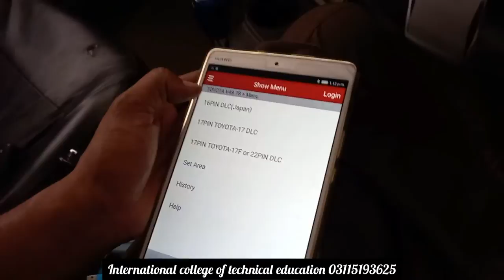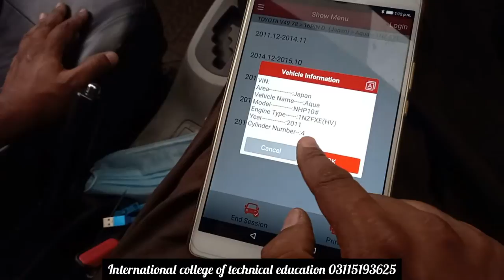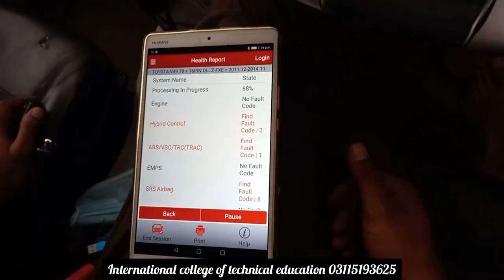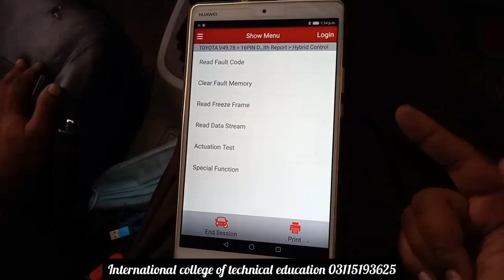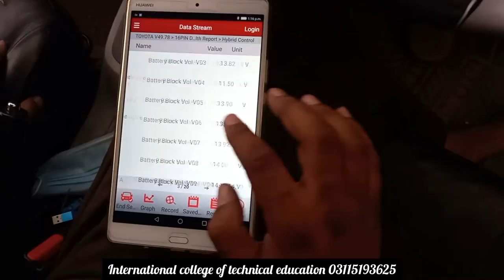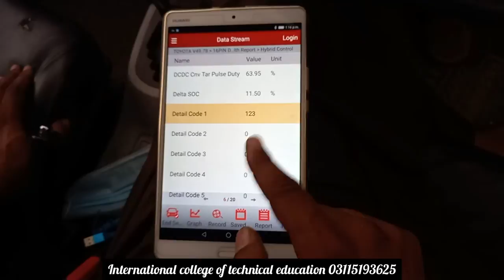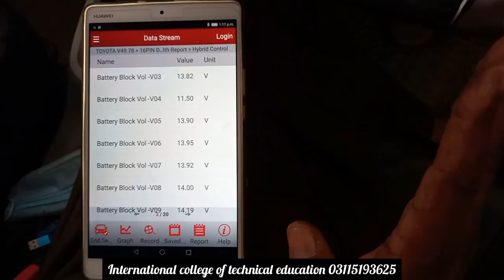How to Check Hybrid Car Battery Problem With Scanner Lecture :1 Efi Hybrid Auto Course in Rawalpindi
Advance EFI Auto Vehicle Electrician Diploma Course in Pakistan
Hybrid Vehicle Battery Testing
This course is designed to provide the student with the necessary hands-on instruction to diagnose and repair ignition-, fuel-, and emissions-related drivability problems. It covers fuel and electrical EFI component function and testing procedures for GM based EFI inboard and I/O engines. Morning and afternoon sessions will be broken into sections of two-hour lecture followed by two-hour labs
Module one: Auto Electrician

1. Safety precautions
2. Safe Working Practices in Automotive Workplace
3. Tools used in Auto electrician and EFI work
4. Introduction to Battery & Electrical fundamentals
5. Function, Types and parts of ignition system
6. Purpose and Function of Automobile self-starter
7. Automobile generator design and function
8. Fuel Pump, Fuel Filter and Fuel Lines System
9. Four Cylinder Engine working and power system
10. Head light circuit and indicator circuit system
11. ODO meter, speedo meter and RPM system
12. Fuel Gauge and Temperature Gauge System
13. Scanner working and use system
14. Horn and Air bags system
15. Fuel Engine and Diesel Engine working system
16. Power window and center lock system
17. Function of Plug and its working
18. Function of thermostat in Automobile
19. Water pump and Automatic Fan System
20. Tail and Parking Light System
Module Two: EFI System

1. Introduction to EFI Engine system
2. Tools use in EFI system
3. Precautions of working environment of EFI system
4. Difference between Distributor and CDI
5. EFI engine check light system
6. The purpose of Check Engine Light
7. EFI Engine Sensors working operation system
8. Cranking and Cam sensors degree notification in EFI System
9. What is Air Bag system how its work
10. How working of EFI engine fuel injector and its plus
11. Difference between Throttle and carburetor system
12. ABS Breaking System in EFI system
13. EFI Engine Manual Diagnostic System
14. EFI Engine Tuning System
15. Catalytic Convert system in EFI
16. How to control ECU EFI Engine
17. Automatic and Manual Gear system
18. EFI Fuel Pump system
19. Cranking and charging systems